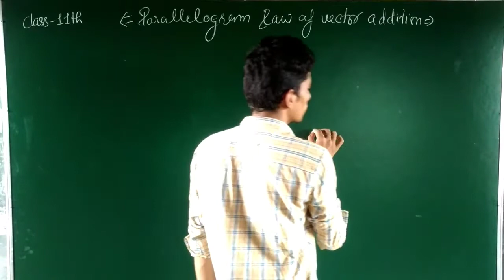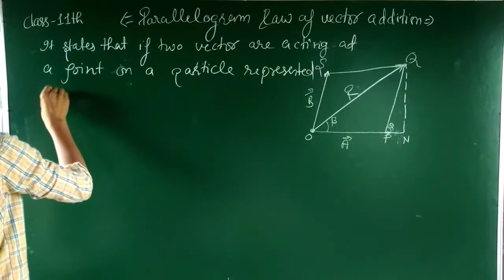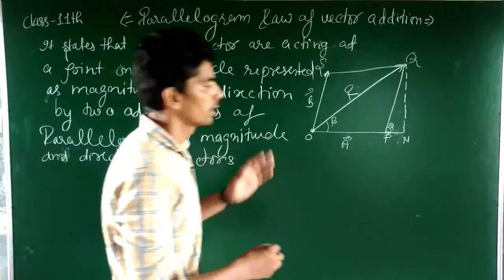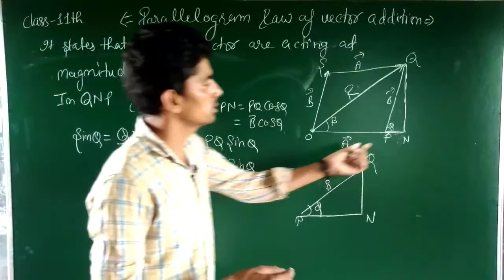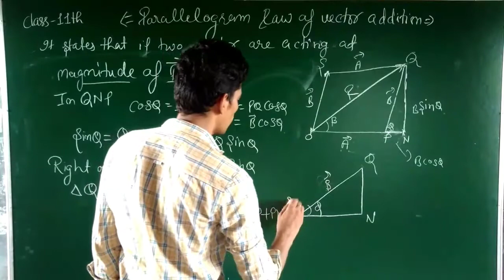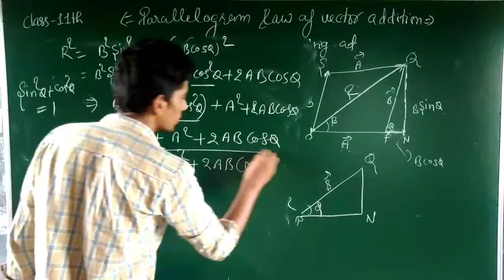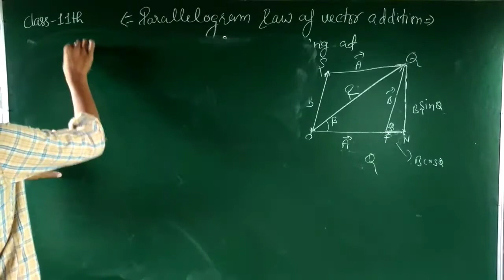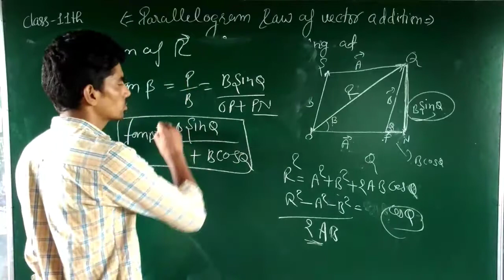Class 11 parallelogram law of vector addition